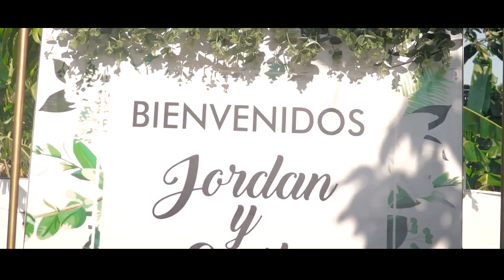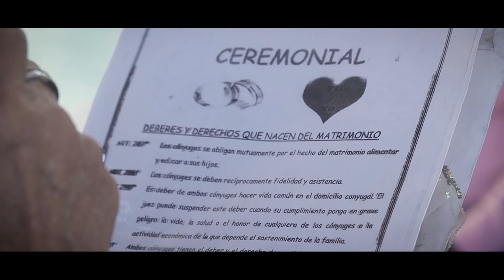Nuestra boda - Jordan y Emily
Video desarrollado por Maik Alexis